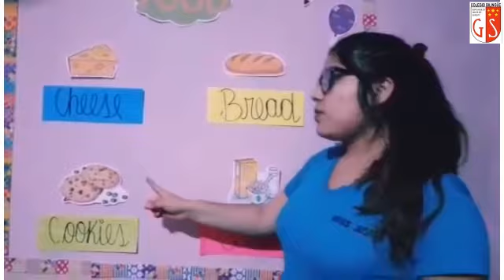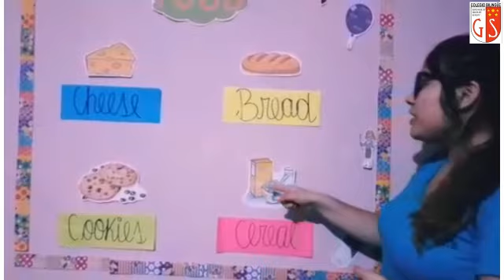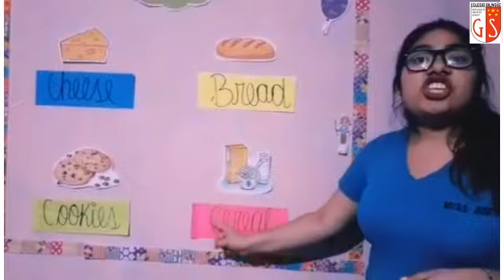2do Grado Ingles Miss Judith 54 Food